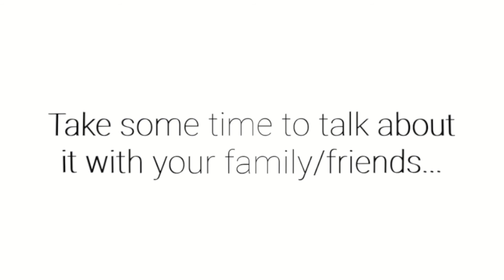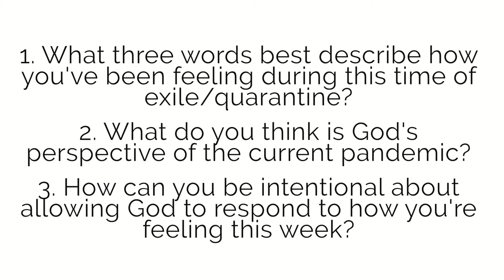Suffering in Exile Part 2 - Youth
Our weekly video series How to Live Well in Exile takes a look at how we can stay connected to Christ and one another in the midst of these difficult times. In this week's video, all three of our priests continue to unpack the Christian viewpoint on suffering, specifically in the season that we're in!